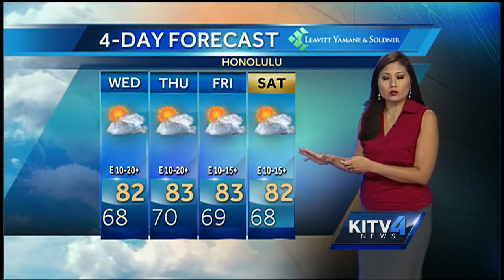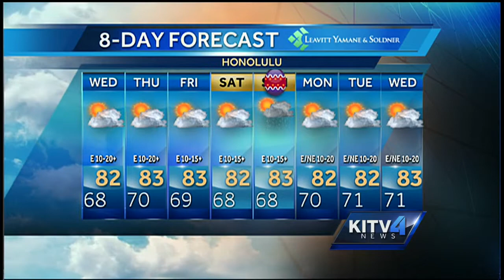Wednesday morning weather forecast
Cam Tran has a look at your Wednesday morning weather forecast.